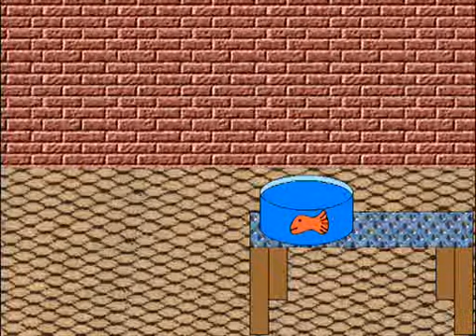Grey Cat Adventures-Jenny & Fishbowl (Talking Comics).